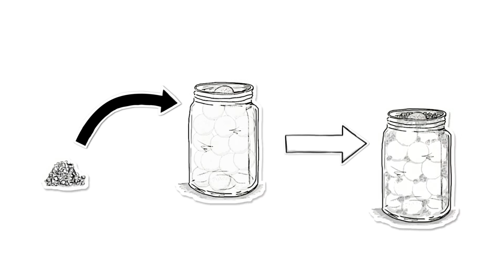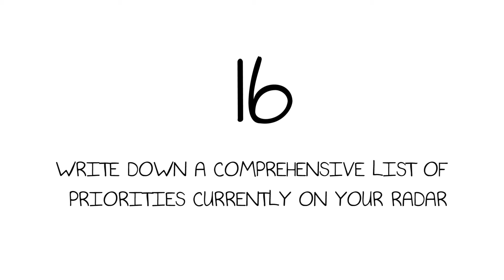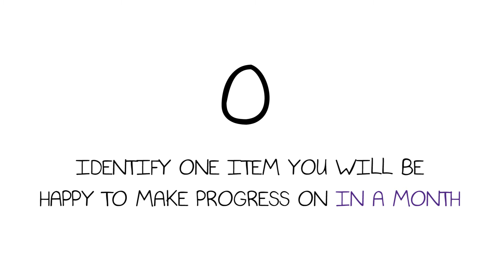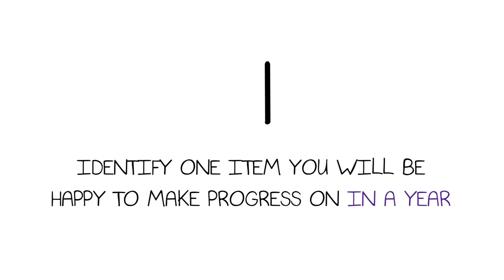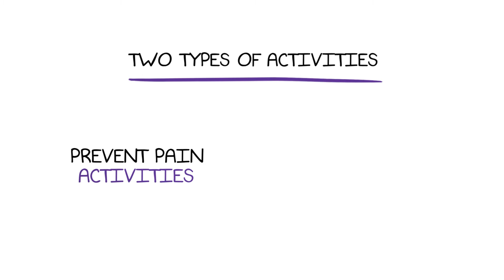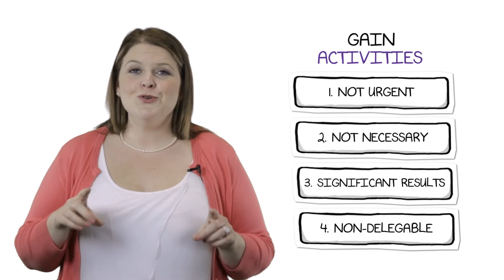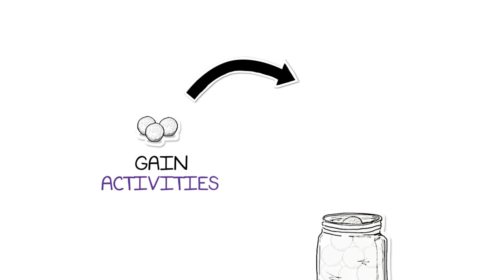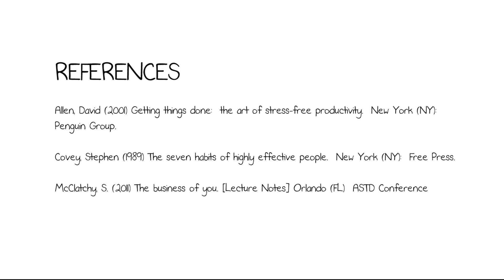Finding Time for Your Important Priorities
Nancy Stewart, Facilitator in Human Resources at Western University, talks about understanding your priorities a little better, then making progress on the important ones.

This video is part of Alumni Career Management's alumni e-learning series.

Uploaded by: Alumni Relations